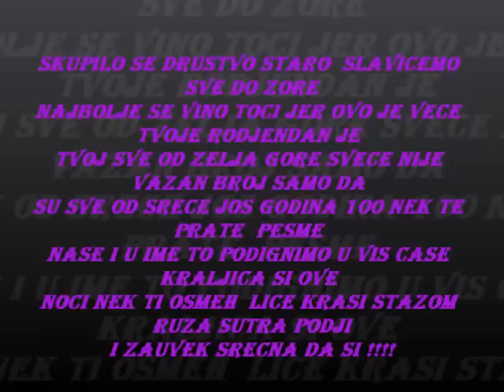Riki Lugonjic - Rodjendan je tvoj